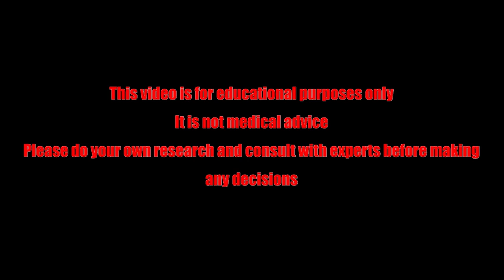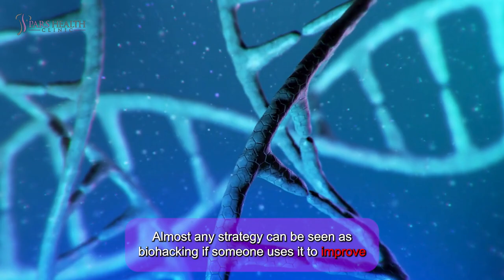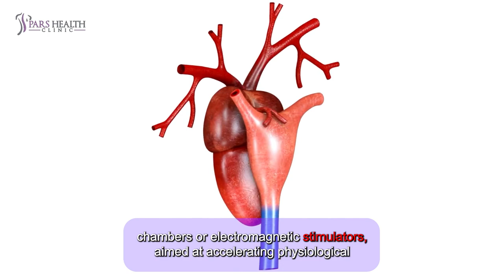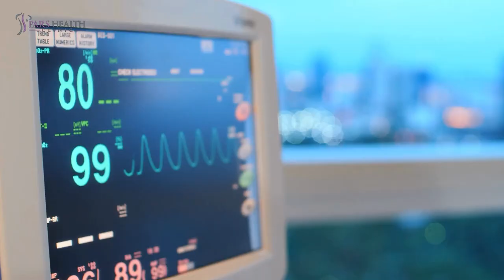What Is "Biohacking"?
In this video, we are talking about biohacking and the techniques that we can biohack.

Timecode:

0:00 Intro
1:33 1. Lifestyle
1:55 2. Molecular
2:14 3. Technology
2:53 4. Biologics
3:35 Outro

HERE FOR THAT BIOHACKING THING WE DO!

Hey guys! How are you? Welcome to the cutting-edge world of biohacking, where science meets self-improvement. Join us as we explore the tools, techniques, and transformative stories behind this exciting movement.  Get ready to unlock your potential. This is Biohacking: Redefining Human Limits. Let's hack our way to a better you!

Biohacking includes various ways to make your body work better and possibly live longer. While some methods may seem extreme, things like meditation and intermittent fasting are widely practiced and have plenty of research supporting them. What's new is the increasing number of people interested in improving how their bodies function.

Almost any strategy can be seen as biohacking if someone uses it to improve their biology. This means there are countless categories and options for biohacking, which can feel very extensive and even daunting. But its categories are as follows:

1. Lifestyle

This type of biohacking centers on adopting healthy habits and lifestyles that boost both performance and longevity. Lifestyle choices, such as changes in diet, practicing breathwork, meditation, and regular exercise, are likely the most accessible ways for many people to begin exploring biohacking.

2. Molecular

Molecular biohacking uses natural or synthetic molecules to alter biology. Taking supplements falls under this category. Molecular biohacking involves using tiny particles that exert biological effects.

3. Technology

Bio hacks in this category utilize devices like wearables (such as smart watches) and diagnostics (like blood sugar monitors). They gather data about the body's functions so individuals can adjust their health for better performance. Technology bio hacks also involve advanced machines such as hyperbaric chambers or electromagnetic stimulators, aimed at accelerating physiological changes or healing processes.

4. Biologics

Biologics are biological or cellular products designed to enhance biology.they function similarly to human cellular materials. These can include cells or smaller biological units like exosomes, which contain DNA, mRNA, proteins, and growth factors.

Biologics are typically administered through ingestion, injection (like stem cells), or intravenously (IV). Some biologics require a prescription from a healthcare provider, such as FDA-approved medications. Others, like non-medical IV therapies available in independent boutiques, do not require a prescription.

Thank you for joining us on this journey through the world of biohacking. Remember, the potential to optimize our health and performance lies within each of us. Whether it's through diet, exercise, technology, or mindfulness, biohacking offers endless possibilities for personal growth and well-being. Stay curious, stay innovative, and keep exploring the frontiers of your own biology. Until next time, keep hacking and evolving. Goodbye!